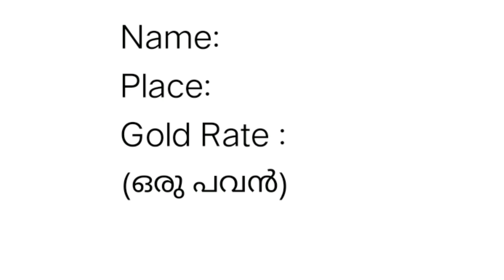04.09.2020 | TODAY GOLD RATE IN KERALA| ഇന്നത്തെ സ്വര്‍ണ്ണ വില| SAMAKALIKAM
പ്രവചന മത്സരത്തിന്റെ നിപ്രവചന മത്സരത്തിന്റെ നിബന്ധനകള്‍

1 എല്ലാ ദിവസവും സ്വര്‍ണ്ണ വില പറയുന്ന വീഡിയോയില്‍ കമന്റ് ബോക്‌സില്‍ നാളത്തെ വില നിങ്ങള്‍ക്ക് പ്രവചിച്ച് മത്സരത്തില്‍ പങ്കെടുക്കാം

2. നിങ്ങളുടെ പേര്, താമസ സ്ഥലം, സ്വര്‍ണ്ണം ( 1 പവന് ) നാളത്തെ വില, എന്നിവയാണ് രേഖ പെടുത്തേണ്ടത്ബ

3. എല്ലാ ദിവസവും വീഡിയോ പോസ്റ്റ് ചെയ്തത് മുതല്‍ രാത്രി 10 മണിവരെ മത്സത്തില്‍ പങ്കെടുക്കാം

3 വീഡിയോയില്‍ ആരും ശരിയായ ഉത്തരം നല്‍കിയിട്ടില്ലെങ്കില്‍ ശരിയോട് അടുത്ത 10 ഉത്തരങ്ങള്‍ തെരഞ്ഞെടുക്കും

4 ഇങ്ങനെ 10 ദിവസം തെരഞ്ഞെടുക്കുന്നവരില്‍ നിന്നും നറുക്കെടുപ്പിലൂടെയാണ് വിജയിയെ കണ്ടെത്തുന്നത്ന്ധ

5. നിങ്ങള്‍ക്ക് എല്ലാദിവസവും മത്സരത്തില്‍ പങ്കെടുക്കാന്‍ സാധിക്കുന്നതാണ്‌

ഇന്നത്തെ സ്വര്‍ണ്ണ വില അറിയാം

gold pavan rate,Daily Prices of 1 Pavan Gold in Kerala,Kerala Gold Portal with information about Traditional, Modern, Diamond, Platinum Ornaments, Jeweller Price of 1 Pavan (8 Grams / 22 Carat) Gold Today, in malayalam, samakalikam gold price,today gold price

How many grams is a Pavan?
What is the cost of 8 gram gold today?
Why gold rate is low in Kerala?
How is gold price calculated?
Will the gold rate decrease in 2020?